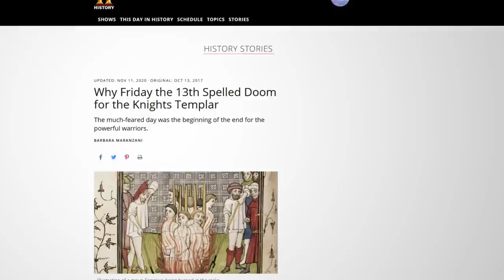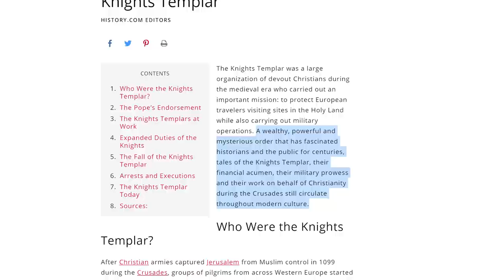What Really Happened on Friday the 13th?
Did you know Friday the 13th has a bloody history based on a secret society? Hear the story now in a clip from AD's new podcast and web series "Truth Matters" with Walter Veith, Mackenzie Drebit, and Matthew Schanche.